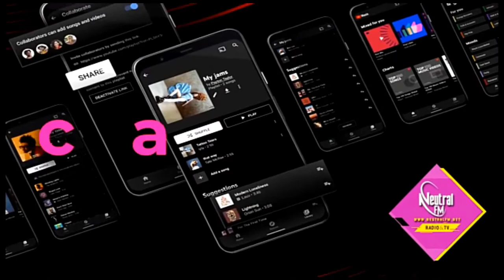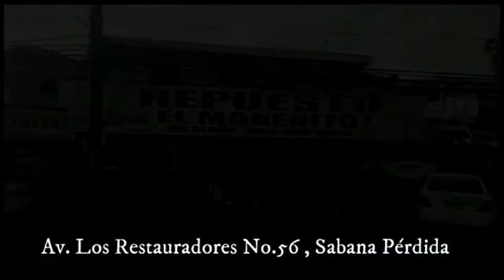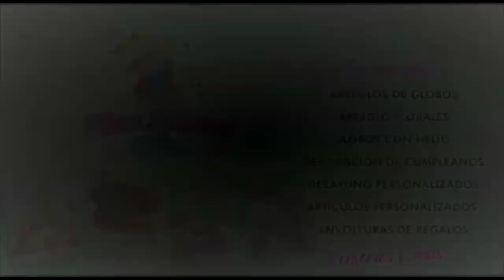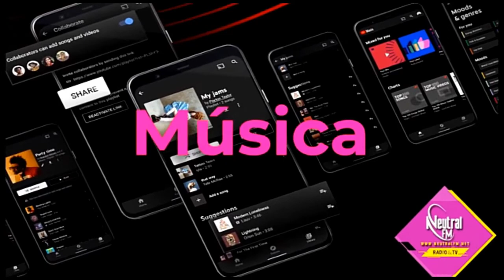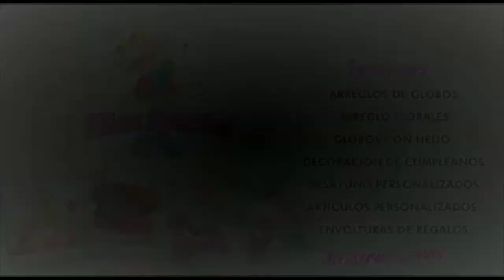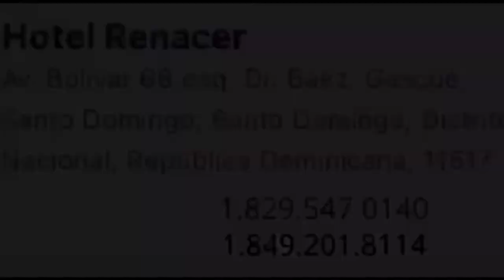Resumen Neutral \ 18S22